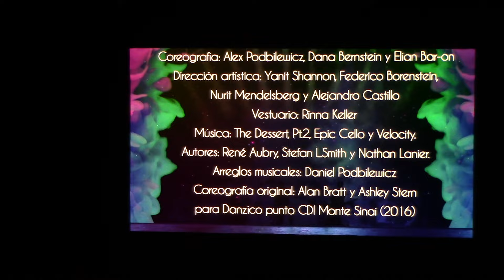KAHDABEKS Danzico Punto Cdi Monte Sinaí Shorashim Festival Aviv 2024 5